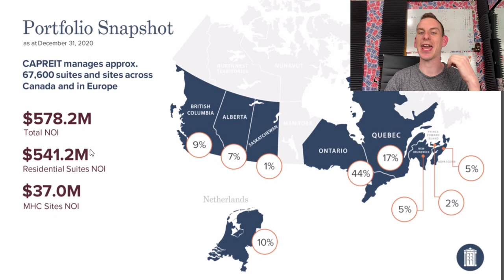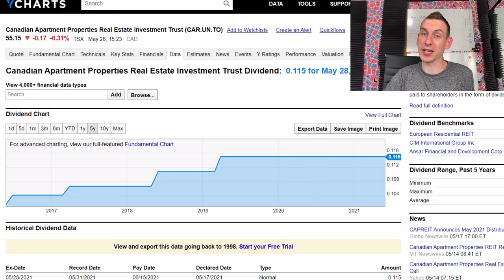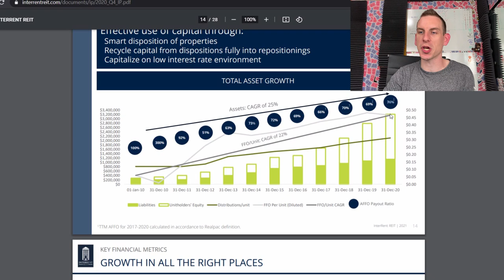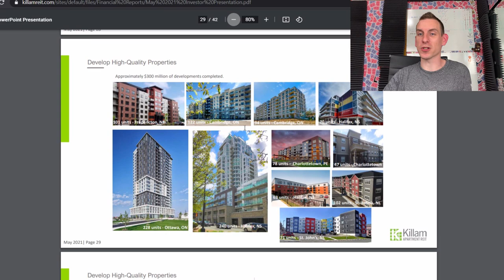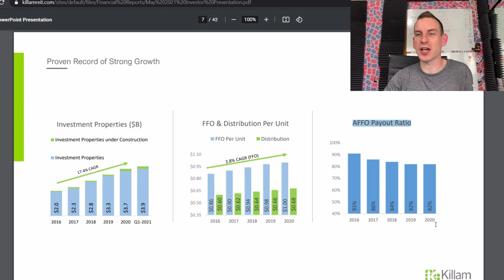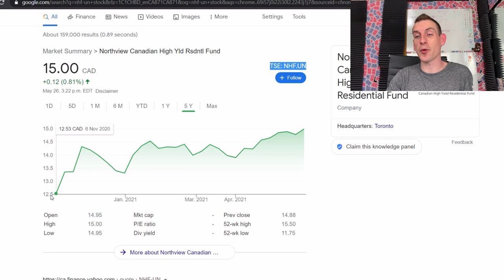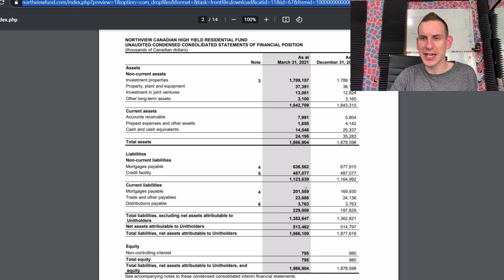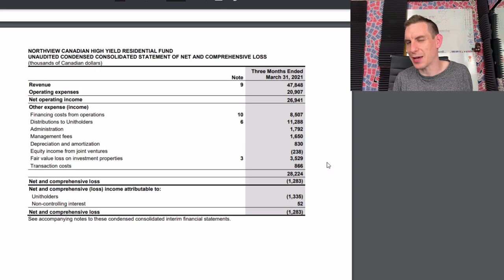Investing In Canadian REITs | Top 4 Apartment REITs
A Deep Look Into The Top 4 Best Canadian Apartment REITs For Investors Who Are Looking For Stable Monthly Dividend Income With Capital Growth!